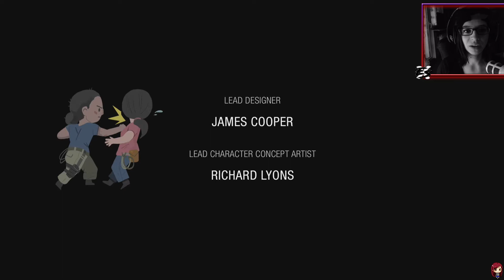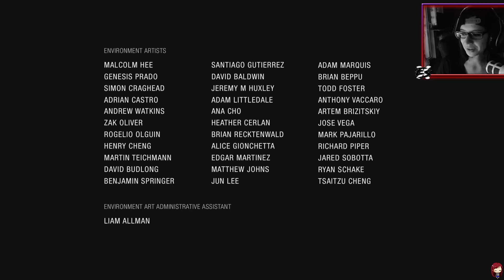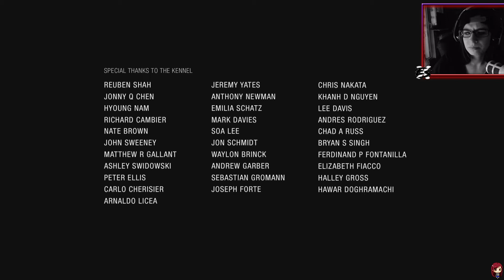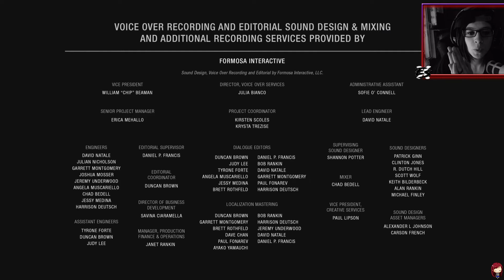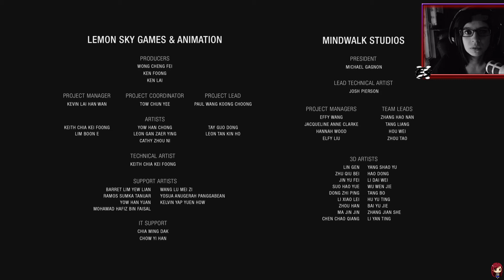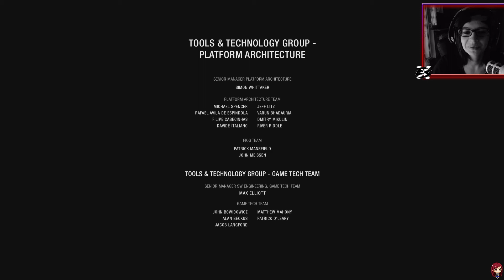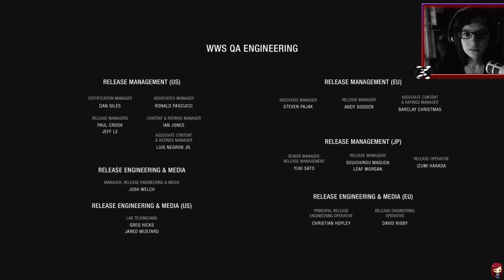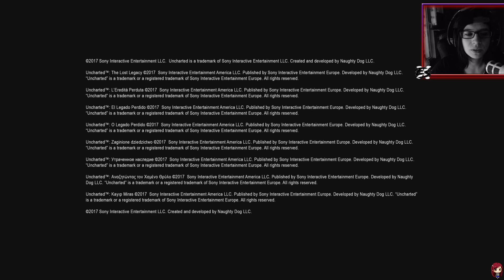Uncharted: The Lost Legacy ⚡ 💣 | #27 | Chloe & Nadine - Unschlagbares Team「Finale」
Uncharted The Lost Legacy - [German] Let's Play

💚💚💚 KONNICHIWAAAA  Anime & Game Otakus 💚💚💚

🔥 Die Story spielt nach den Ereignissen von dem Hauptspiel Uncharted 4. Es geht hier um  Chloe Frazer die wir schon aus anderen Teilen kennen die mit Nadine Ross zusammenarbeiten muss. Wir müssen durch Gebiete wo auch unsere Feinde auf uns warten. Es bedeutet also das wir rumballern werden mit fetten Knarren und dabei versuchen das Artefakt, wonach gesucht wird, in die Finger zu bekommen.

🔥 Ich freue mich persönlich sehr darüber das wir Chloe wiedersehen dürfen, sie ist einer meiner absoluten Favoriten, ihr Hintern spricht Bände... Äh was? Falsches Thema!!! *wegrenn*

🔥 Die Cam wurde per Umfrage gewählt, darum ist sie auch im Let's Play vorhanden :)
🔥 Ansonsten wünsche ich euch viel Spaß, bleibt locker, genießt das Spiel und Ciaoooo :D

Besucht mich auf Facebook /Twitter oder Twitch

✪ Genre: Action-Adventure Third-Person-Shooter
✪ Entwickler: Naughty Dog
✪ Herausgeber: Sony Interactive Entertainment
✪ Plattform:  PS4